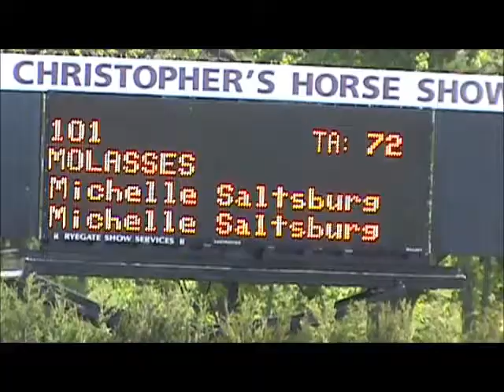Molasses at St Christophers Horse Show 2012 Meter 90 Jumpers Thursday